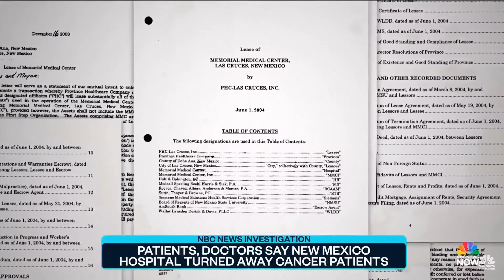NBC Coverage: LAS CRUCES HOSPITAL DENYING TREATMENT TO CANCER PATIENTS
Yoli Diaz has spoken about this over and over again at City Council. Now the City Council is scheduled for a work session with Memorial Medical Center on Monday June 10 at 1pm. NO PUBLIC COMMENT WILL BE ALLOWED at the meeting.